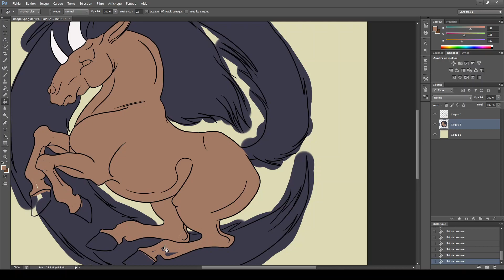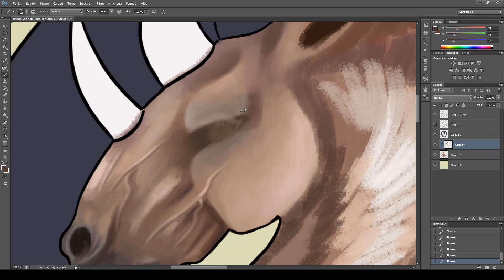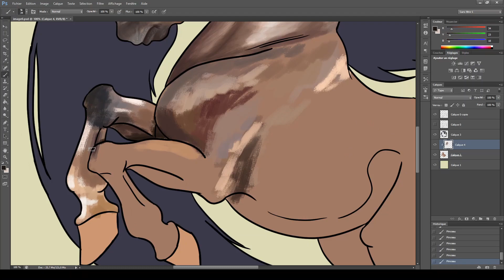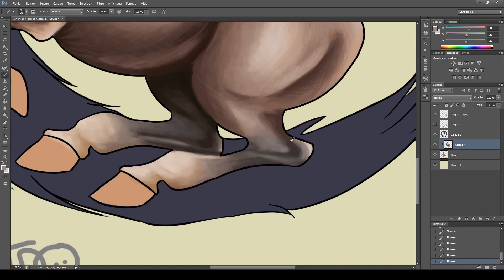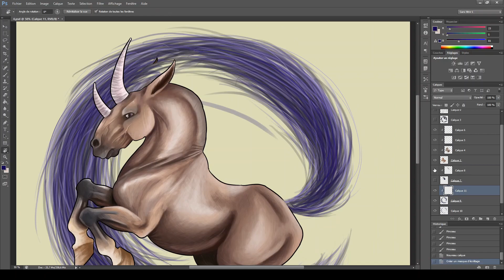Broken Clocks - Horse Speedpaint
Omg, two videos in a few days what am I  doing?
Anyway, here is a speedpaint I made this morning. It took me five hours, and it was really funny to do ! The lineart is from escadapo_draws and here is her Instagram
Broken Clocks is a made for the game Howrse/Equideow.
The music is ... Slowly We Fell into Slumber and I Held You Until the End of Time by Ursine Vulpine.